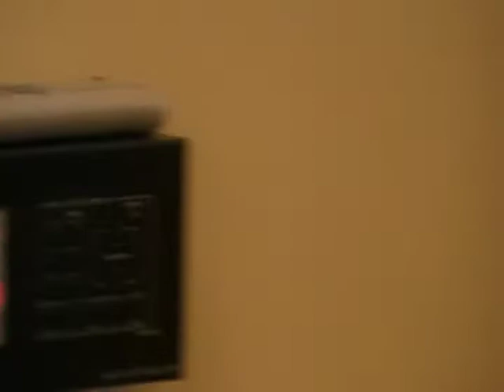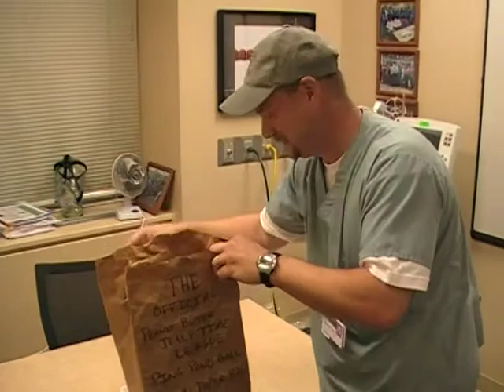PBJT 2008 Draft Draw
Not quite as good as the 400 times I went through it in my head but pretty funny none the less.   Thanks to Elic, Jenn and the cameraman Steve.